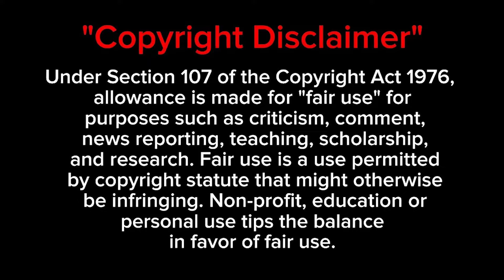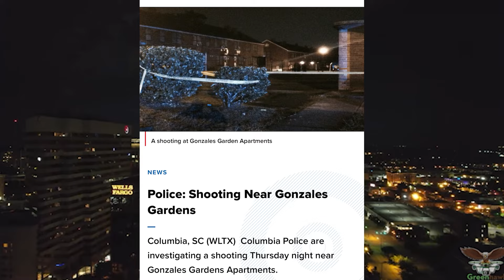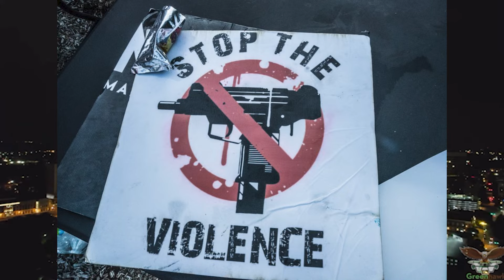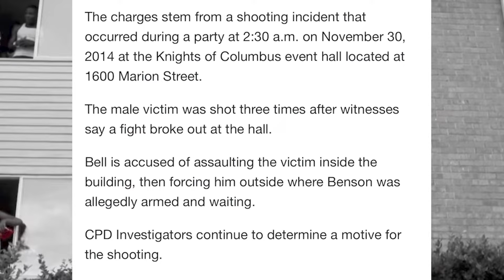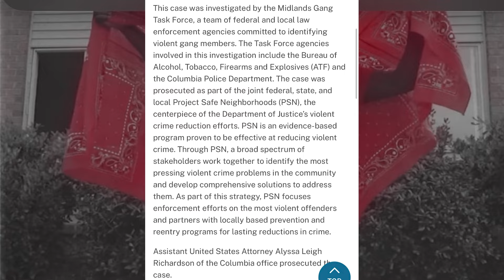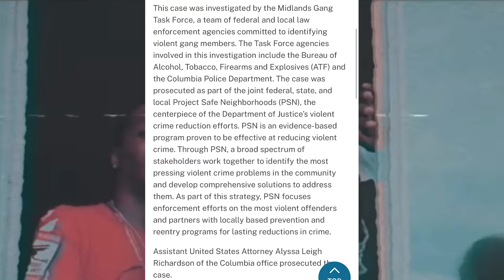Deezy McDuffie Attempted Murder Charge